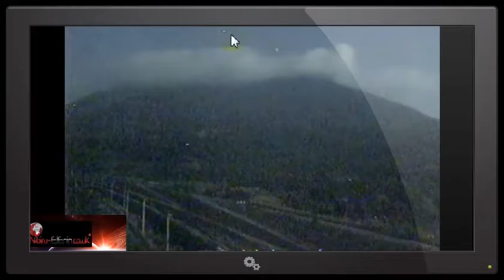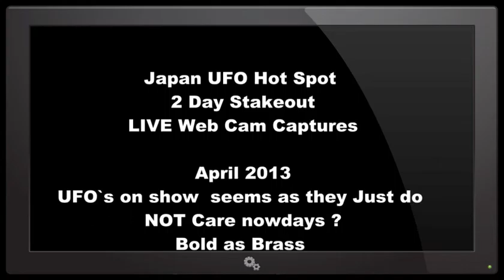Live UFO Arrival departure Japan 2013 UFO Watch Capture OVNIS UFO From webcam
Captured footage condensed . more of the UFO`s that swarm Japan ,suprised more research isn`t done there ?   Amazes me how bold they are now ? seems nobody cars they sit there and do what they want ? worth a watch and see what you think ?